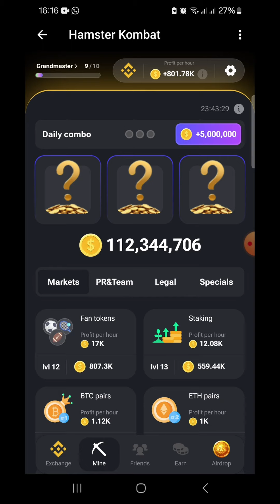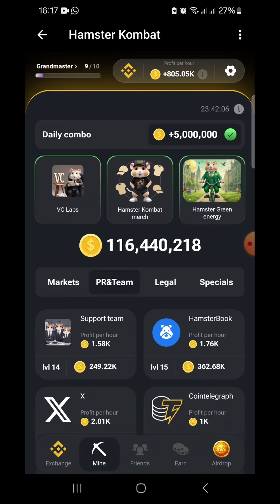Hamster Kombat Gündəlik Kombo Kartı || 24/06/2024 || Hamster Kombat 5 milyon COIN qazan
Hamster Combat Telegram Bot-dan istifadə edərək passiv gəlir əldə etmək və dollar qazanmaq istəyirsiniz? Bu videoda sizə bunu necə asan və sadə edəcəyinizi göstərəcəyəm!
Hamster Kombat Daily Combo Card || Claim 5M
Gundelik kambo kartlar.
HAMSTER KOMBAT KOMBO KARTLAR COMBO.
Faydali Melumatlar kanalından hər birinizi salamlayıram.
Əziz izləyicilər, bu kanal texnoloji yeniliklər, programlar, web saytlar, xidmətlər və təhsil haqqında "faydalı məlumatlar"dan bəhs edir.

1. Ünsiyyətdə senzuradan kənar ifadələrin və sözlərin istifadə olunması.

2. Siyasi və dini mövzular haqqında müzakirələrin aparılması.

3. Kanaldakı videoların başqa YouTube kanallarında yayımlanması.

4. Sosial şəbəkə hesablarının reklam olunması.